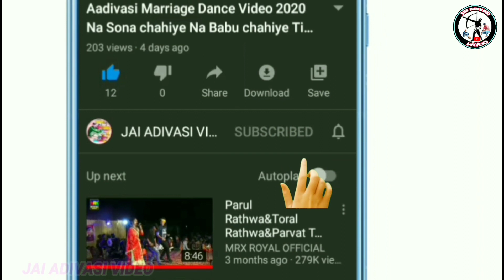चुल पर चालते हुए विडीयो 2022//Holi Mela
' जय हिन्द वन्दे मातरम '
🎥YouTuber-Bharat Rathwa and
                        Chetan Bariya

कवाट गेर मेला विडियो
कवांट गेर मेला विडियो 2022
Kavant Geria Mela
Ger video 2022
kavant ChhotaUdaipur
Gair Mele Video 2022
गेर मेला विडियो कवांट
गेर मेला 2022
Kavant Gair
2022 kavant Gair video